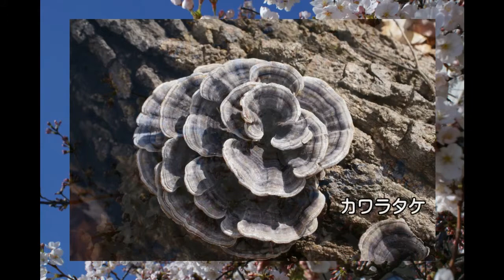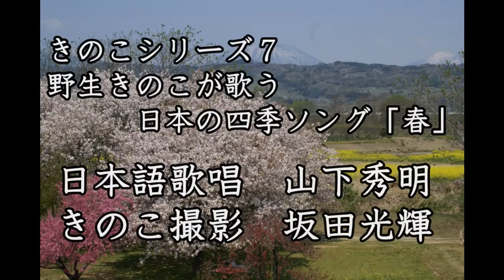野生きのこが歌う日本の四季ソング「春」：きのこシリーズ7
きのこシリーズ7、日本の野生きのこが歌う四季ソングシリーズの「春」です。滝廉太郎の「花」などをヌメリイグチやハナビラタケなどと一緒に歌ってみよう。
Mushroom/Fungi Series No.7
Japanese wild Mushrooms sing four seasons songs - SPRING-